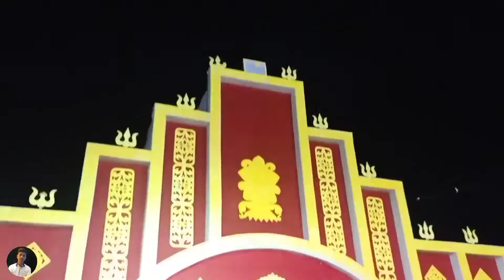Durga Puja 2021 || Part 02 || Ashish's world